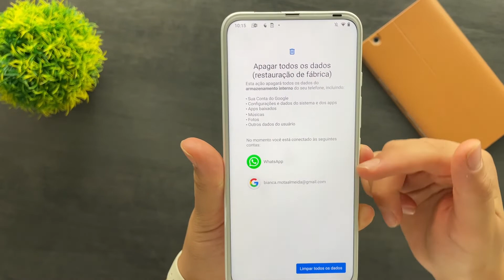Como LIMPAR seu MOTOROLA One Fusion+